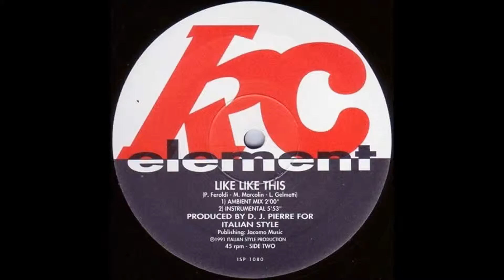Arabeat - A yes or not (extended mix)